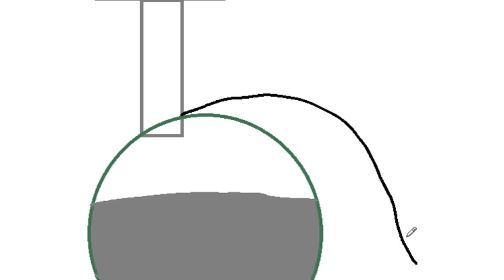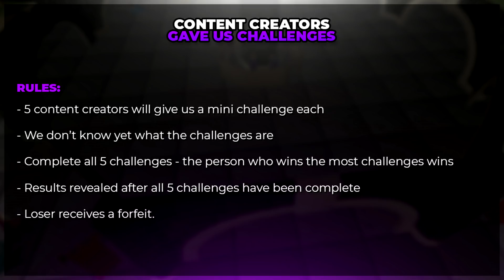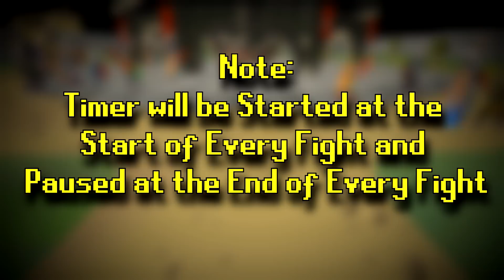Content Creators Gave us Challenges! Ft. Faux, Framed, Skiddler, EVScape, Soup - EP.150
Who can win in a best of 5 Mini Challenge?